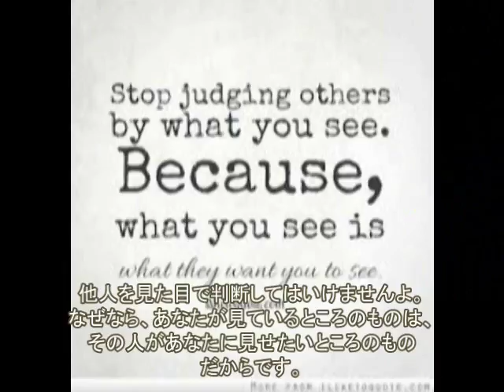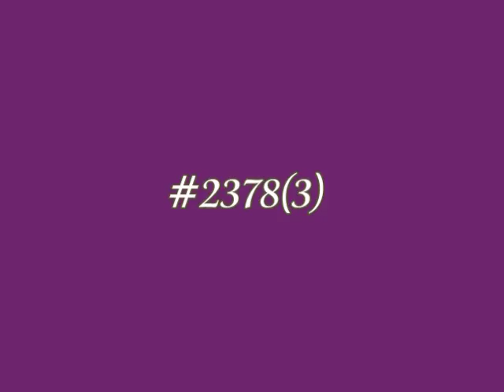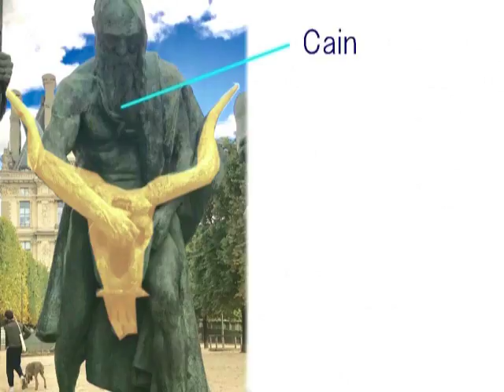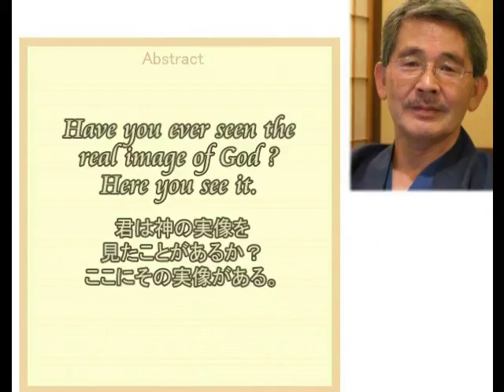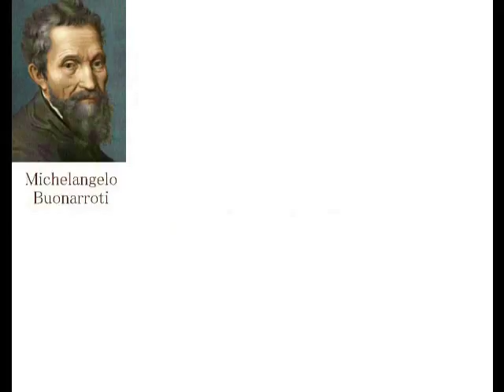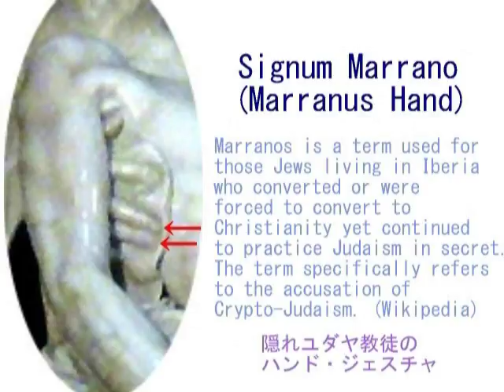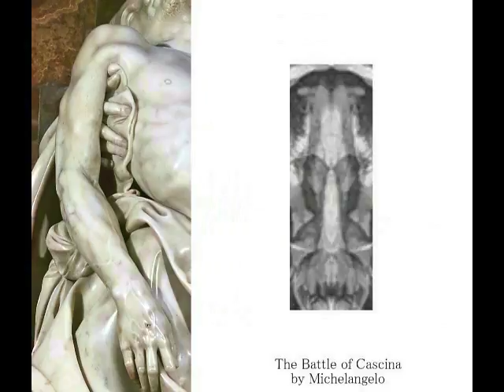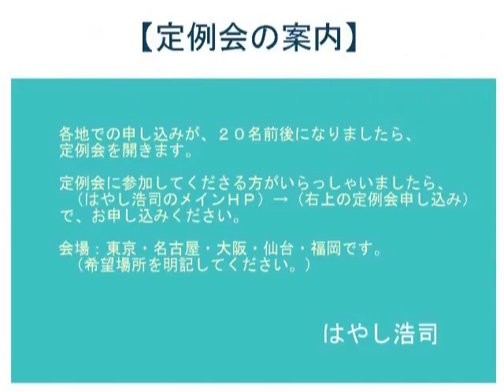2561【06】Jesus is Biblical Cainイエスは聖書でいうところのカインであった説byはやし浩司Hiroshi Hayashi, Japan